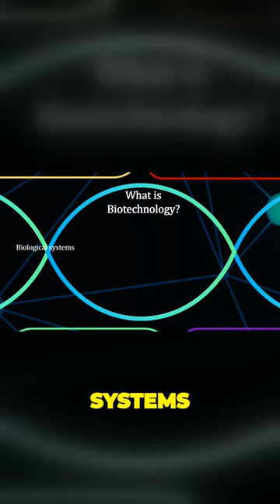Welcome to BIOTECHNOLOGY!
See full video description for references. Also: Music by Vincent Rubinetti
Video content mention: Canva (icons), Pexels (videos/images)